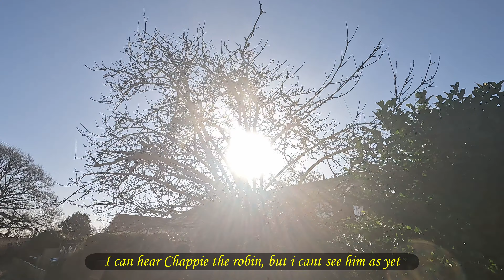Tree Surgeon a day in the life ~ 4K ~Part 3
Tree surgeon a day in the life is about Little Joe's Tree Service. We had an old rotting apple tree cut down that had seen better days. Tree surgeon 'Little Joe and co' arrived early and dismantled the tree and took it away. It was a bigger job than I had imagined, but it all went well.